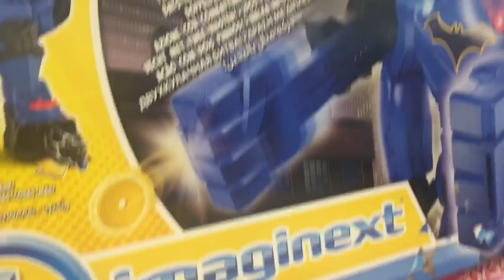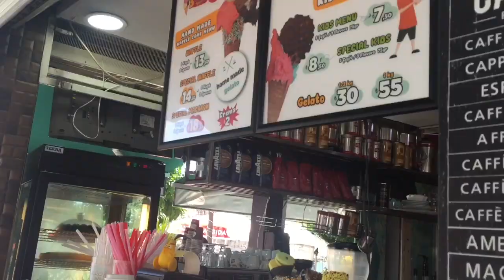ANTALYA MERKEZE GİDİYORUZ LİMAK LARA DE LUXE OTEL DENİZ KUMSAL BİR GÜNÜMÜZ BÖLÜM 4 ilker sığan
Viyana dan limak lara de luxe otel e geldik antalya merkeze gidiyoruz markantalya kaleiçi gezdik biraz oraları tanıtıcaz otelde geçirdiğimiz bir gün. Türkiye tatili sahil deniz havuz yemekler

ilker_viyana